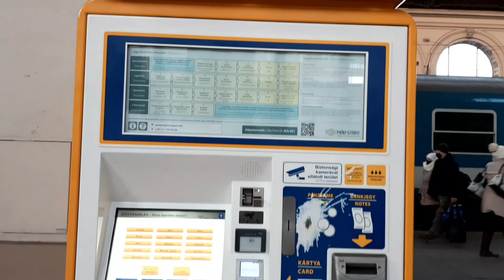Bermain sama anak pas salju turun Sliding on snow during winter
Budapest city which getting famous among international tourism has strong magnet to visit with classic modern beauty for the city.
There are some spots and touristic area where must visit during your travel in Budapest.
Here I documentated the most touristic place in Budapest which misght can help you to give sight while you plan to travel here.